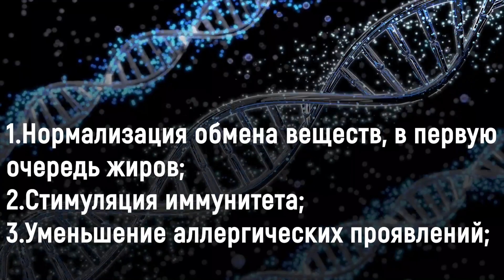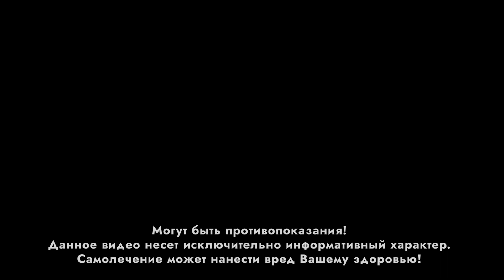Бабушка раскрыла секрет идеальной памяти. Кушайте это для работы мозга.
Для правильной работы всему организму, особенно головному мозгу необходимы полиненасыщенные жирные кислоты, а именно Омега-3, Омега-6, Омега-9.
Содержатся они:
· В жирных сортах океанической рыбы, много в скумбрии, лососе, сардинах;
· В некоторых орехах, в первую очередь грецких;
· Также в цельных зернах, особенно в семенах льна;
· В растительных маслах.

➤➤➤ВНИМАНИЕ!